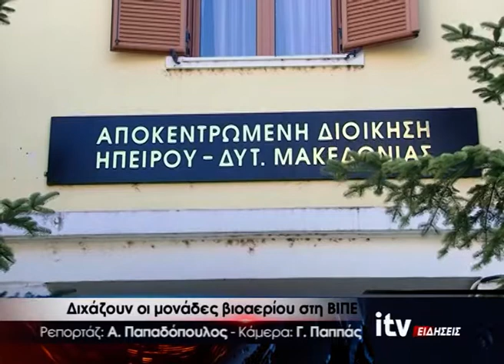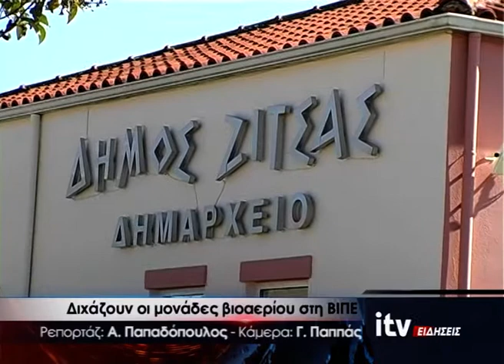Διχάζουν οι μονάδες βιοαερίου στη ΒΙΠΕ - ITV ΕΙΔΗΣΕΙΣ - 18/1/2018